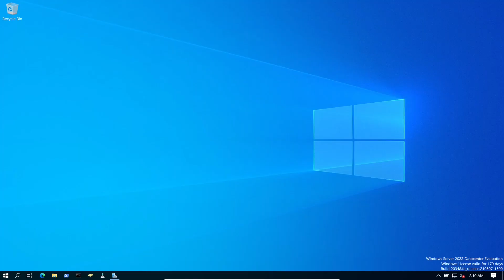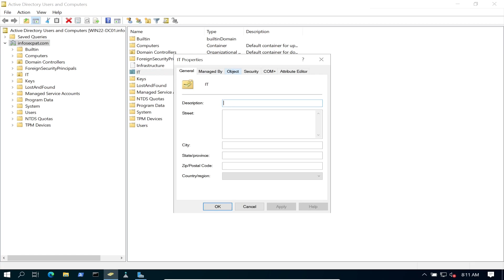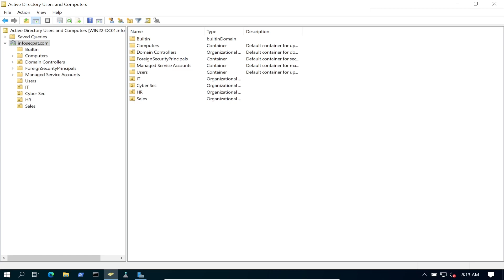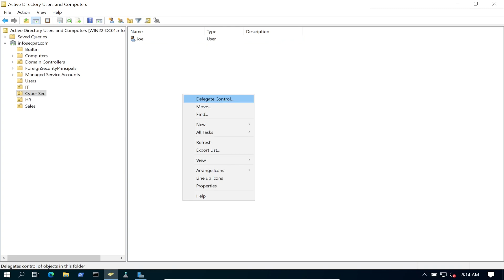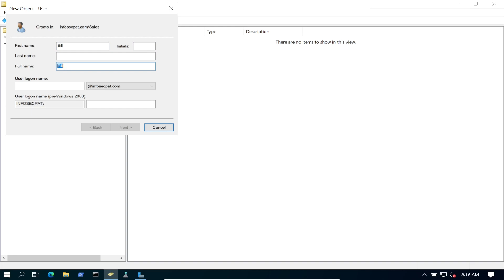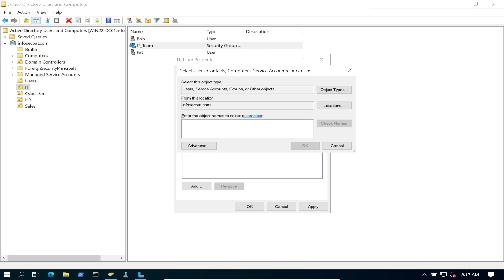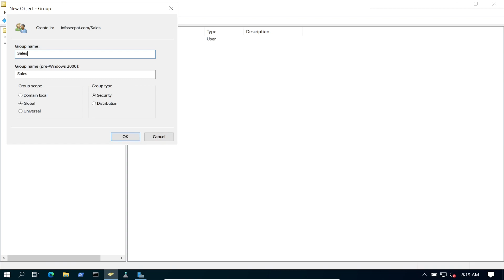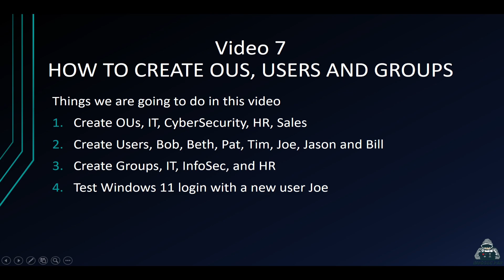How to Create OUs, Users and Groups in Active Directory Server 2022 - Training Video 7 - InfoSec Pat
If you enjoy the channel and want to support InfoSec Pat's videos feel free to buy me a Green Tea

Add Infosec Pat on Instagram!